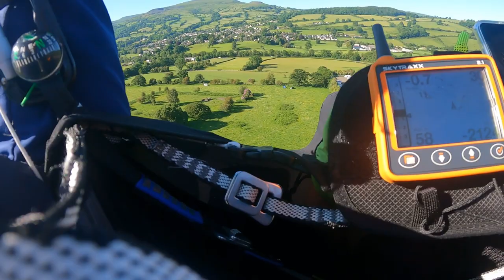Fly Boy Episode 9 - Dragon Race 2021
This was the Dragon Race in Wales on the 12th of June 2021. Sadly I was not able to finish the race due to technical issues with my phone and a silly mistake at the beginning - but it was great fun and all good learning experience. (I seem to be forever learning from mistakes which makes me feel a bit discouraged but the main thing is I still got to fly).

The conditions were actually very turbulent and apparently one pilot even had to throw his reserve and another crashed into electric cables!

My friend Jan kindly agreed to be my supporter (but never again)! He had real trouble finding me due to cell phone reception in the valleys but we had a good time and enjoyed each other company.

I can't compete with Greg Hamerton's amazing and very professional videos but I enjoy making them and hope you will enjoy watching.

Cheers, John